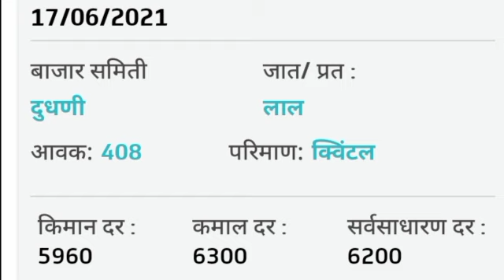तूर बाजार भाव | 17 जून 2021 | tur bajar bhav | आजचे तूर बाजार भाव | ajache tur bajar bhav| अरहर भाव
आजच्या व्हिडिओ मध्ये 17जून 2021 या दिवसाचे महाराष्ट्रातील सर्व बाजार समित्यातील तूरीचे आवक आणि बाजारभाव बघणार आहोत
औरंगाबाद, सांगली, भंडारा, नगर, परभणी, हिंगोली, जालना, रत्नागिरी, कोल्हापूर, सातारा, पूणे, नागपूर, नांदेड, लातूर, बुलढाणा,

कृषी उत्पन्न बाजार भाव

महाराष्ट्रातील तूरीचे बाजारभाव

आजचे तूर बाजारभाव

तूर उत्पादक शेतकरी

अरहर बाजारभाव

ajache tur bajar bhav

pigeon pea bajar bhav

कृषी उत्पन्न बाजार समिती भाव